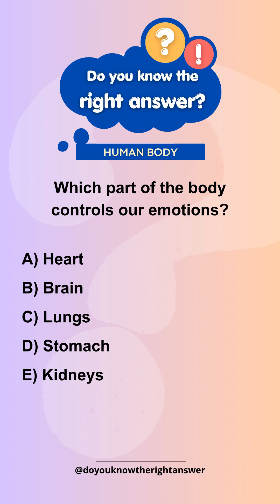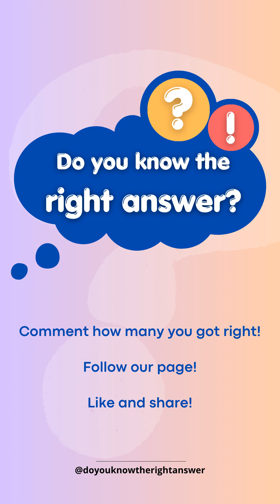Quiz - What part of the body helps you taste?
"What part of the body helps you taste?
What organ is responsible for detoxifying the body?
Which part of the body controls our emotions?